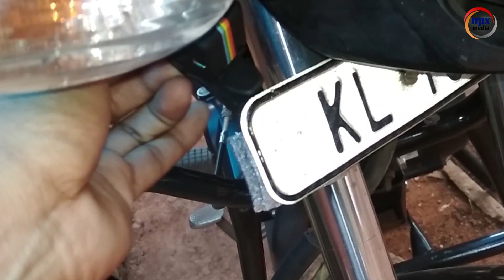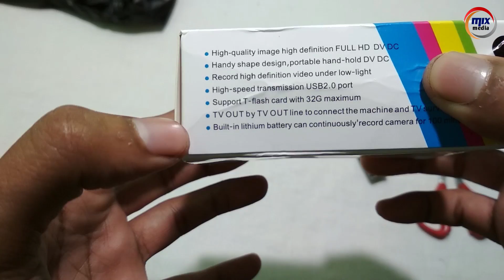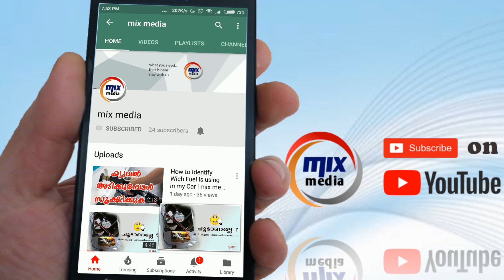Q11 Hidden Action Camera | Malayalam Review | Working | Usage | mix media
How to Use Q11 hd dv camera in Malayalam.
നിങ്ങളുടെ വാഹനങ്ങളിൽ ഫിക്സ് ചെയ്തു റെക്കോർഡ് ചെയ്യാവുന്നതുമായ ഒരു മിനി ക്യാമെറായാണ് ഇത്.
ഈ ക്യാമറക്ക് 1500 രൂപയുടെ താഴെ വില വരുന്നുള്ളൂ.
എന്തെങ്കിലും സംശയമുള്ളവർ comment  ചെയ്യുക.

Note : Iam Not Suggesting this camera, iam just introducing how to use it.

Currently this cam not available | better than this camera available | so avoid fresh buying